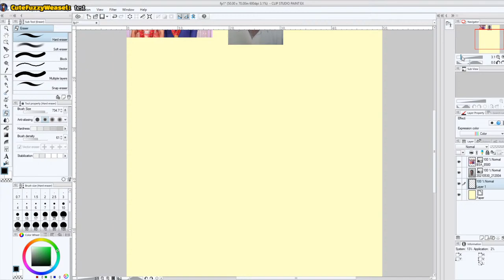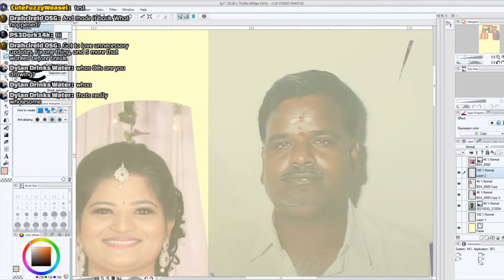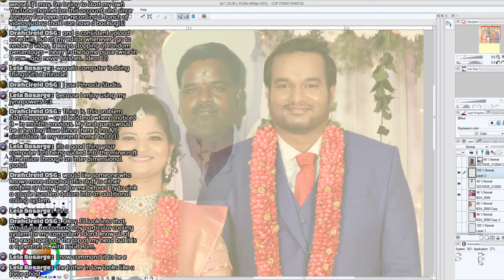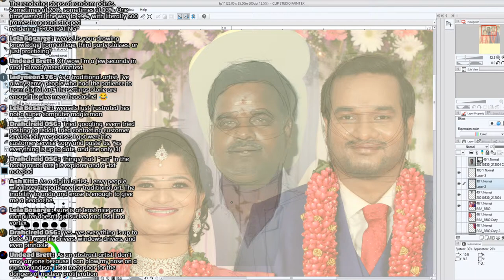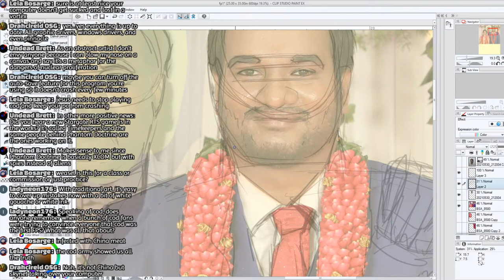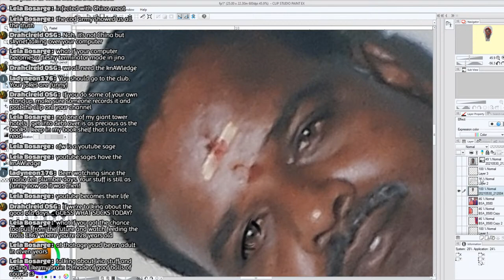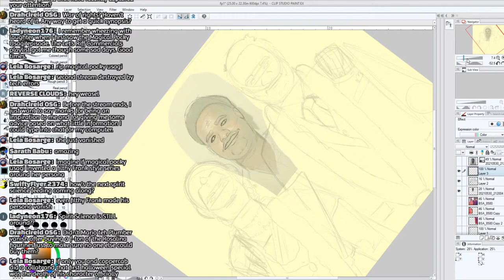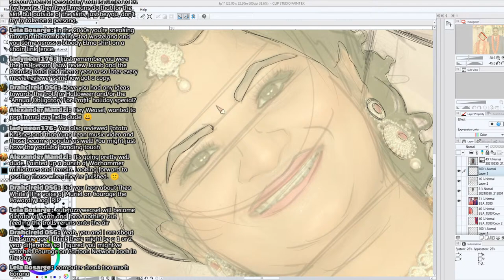Family Portrait Art Stream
Join me for a laid back art stream as I work on a family portrait request for friend of mine.